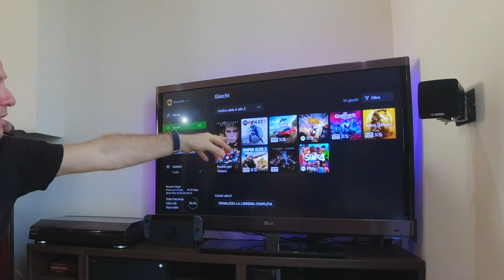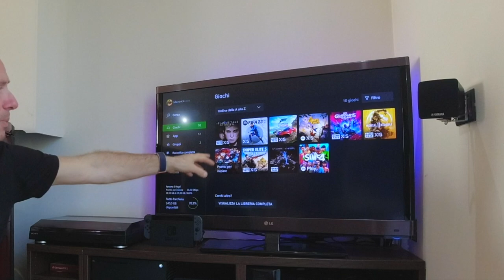DOPO 2 ANNI XBOX X o PS5? IO HO SCELTO XBOX TI SPIEGO PERCHE'!!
XBOX X

Link Utili

         ❖❖❖❖❖❖❖❖❖❖❖❖❖❖Contatti❖❖❖❖❖❖❖❖❖❖❖❖❖❖❖